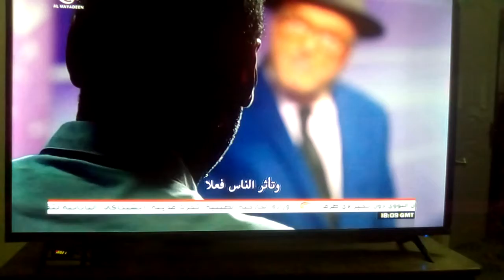22 juin 2020